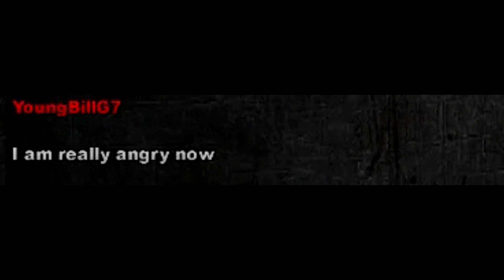NWO[NewWorldOrder] vs OSFP7[Peristeri7] NWO x24🏆